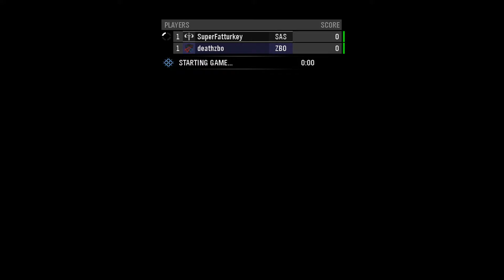Halo Reach Playthrough Mission 4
Turkey Plays:Halo is a ongoing series on my channel

Uploads:SUNDAY-TUESDAY-THURSDAY-SATURDAY 12:00-3:00 PM CST
big thanks to wargaming and microsoft studios for the 360 and xbox one port of WoT
Mission:4
Intro: RavenProDesign
however if you are offended by anything said in this video you are more than welcome to leave no-one is forcing you to watch.

 "Turkey Plays:War Thunder-Magach 3 (One Tough Tank) #1"